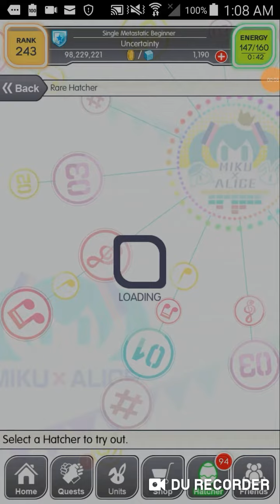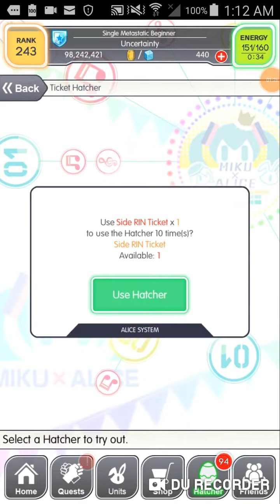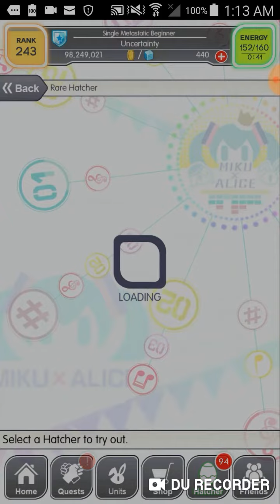《Crash Fever x Vocaloid 》Miku 2019 hatcher